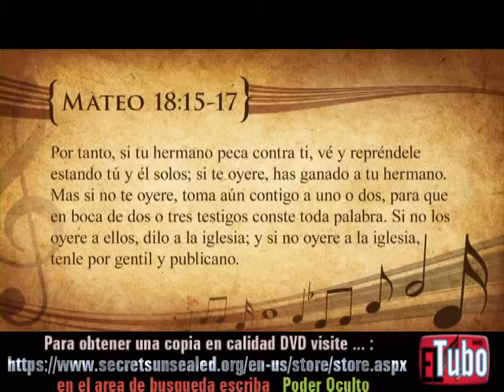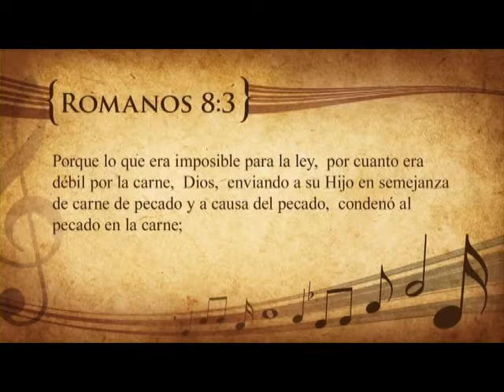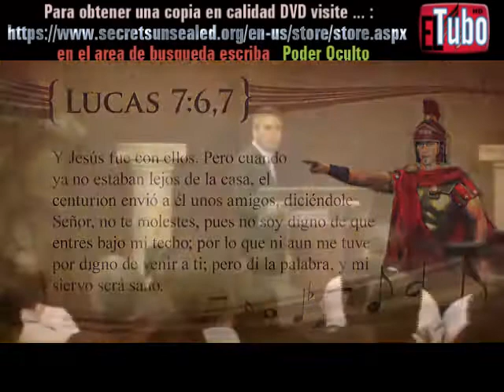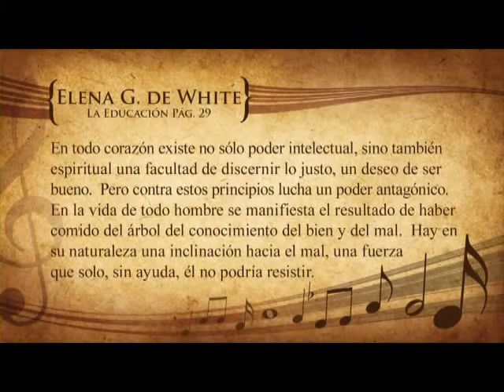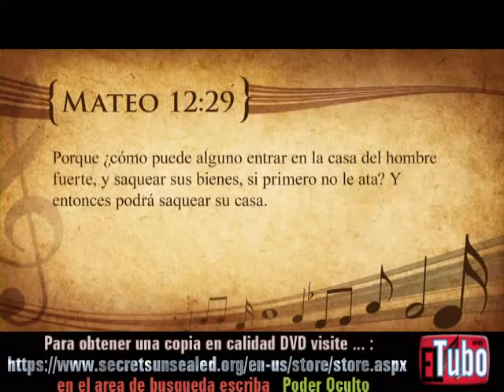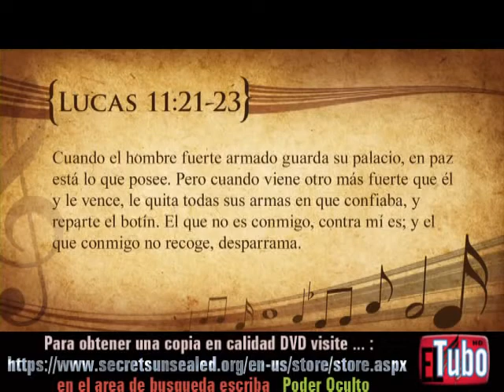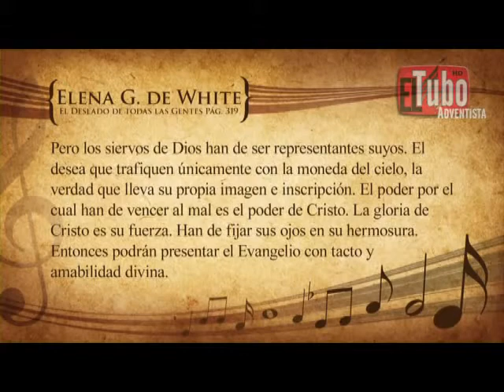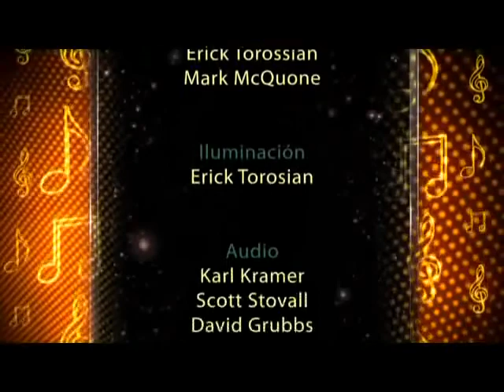Tema 8 Un Gigante Contra Mi El Poder Oculto de la Musica Oliver Coronado 2012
El poder oculto de la musika